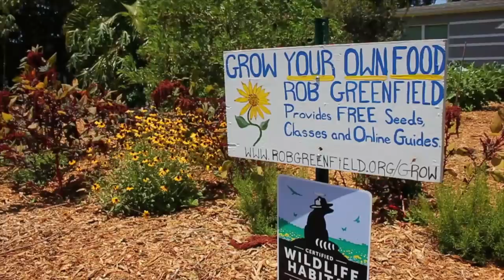Life of Robin Greenfield on "Eye for Art" Film Series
This is short video about Robin Greenfield through the lens of Paul O'Neill and his  "Eye for the Art" Film Series. The film focuses on Robin's year of growing and foraging 100% of his food and life at his tiny house homestead in Orlando, Florida. The film also goes into the motivation behind Robin's mission and his work to improve the world around him.